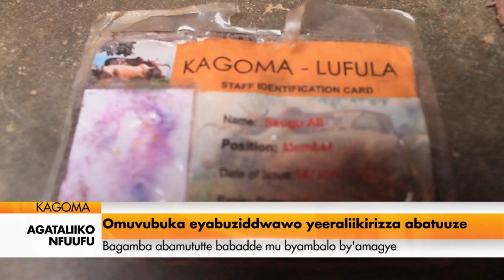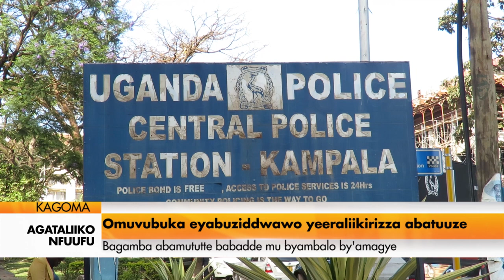Agataliikonfuufu: Omuvubuka eyabuuziddwaawo yeeralikirizza abatuuze.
Abatuuze be Kagoma mu Ggombolola ye Nabweru basobeddwa olwa beebyokwerinda okuggya mu kiro ne bakwata omukubi w’ebikonde Ali Sugu. Okusinziira ku batuuze abaamukutte baakimutaddeko nti alina emmundu.

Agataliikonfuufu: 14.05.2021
Moses Walugembe